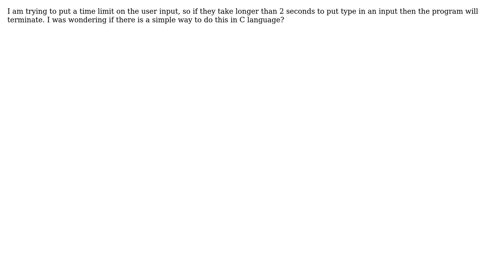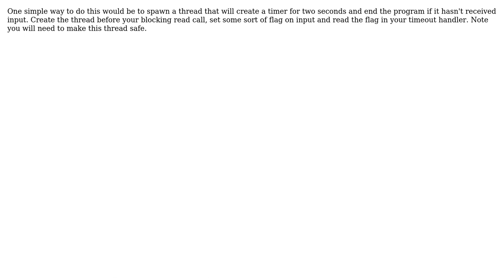Software Engineering: Time limit on user input (3 Solutions!!)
Software Engineering: Time limit on user input

With thanks & praise to God, and with thanks to the many people who have made this project possible! | Content (except music & images) licensed under CC BY-SA | Music | Images & others | With thanks to user viggy22 user user2159166 user p.s.w.g user Martin Wickman user Jonathan Henson and the Stack Exchange Network Trademarks are property of their respective owners. You are responsible for your own actions.